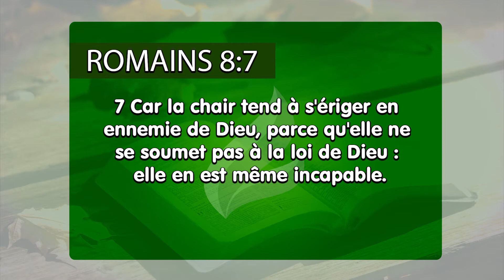Exécutez les oeuvres de l´Esprit Saint - Français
Avoir une relation avec les choses de l´ennemi fait que votre chair soit alimentée, et cela ne doit jamais se produire. Nous devons alimenter notre intérieur avec les paroles de Jésus. Cette relation d´amitié avec le côté charnel vous fait créer de l´inimitié avec Dieu, ne tombez pas là dedans! Marchez dans l´esprit!